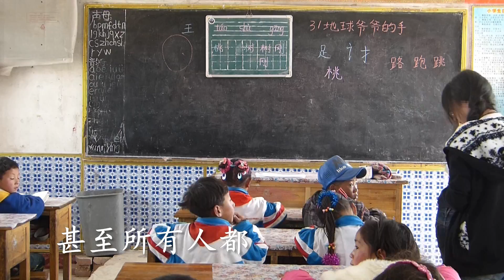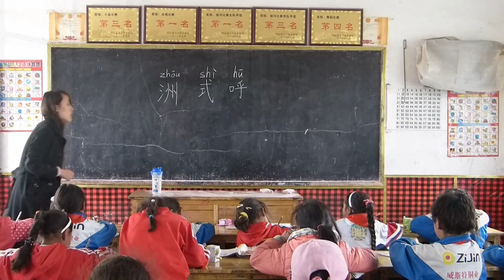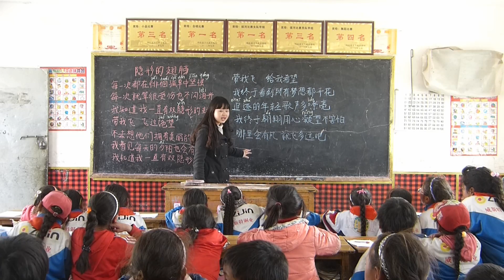2014羽鹰支教